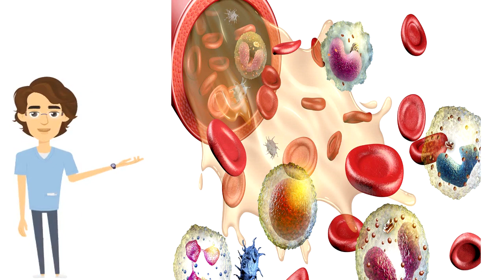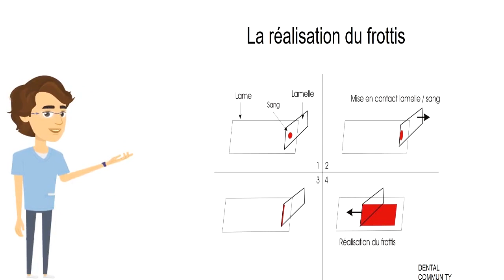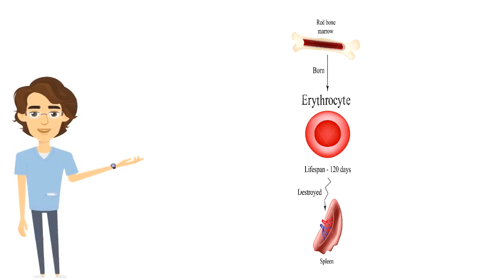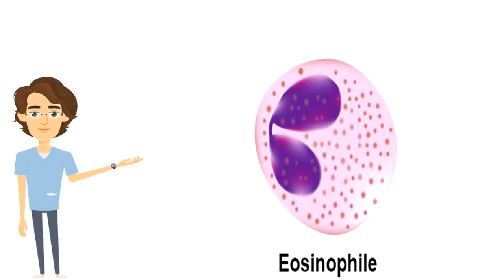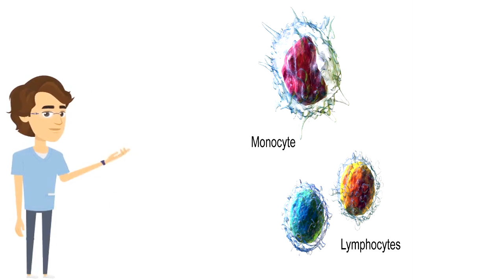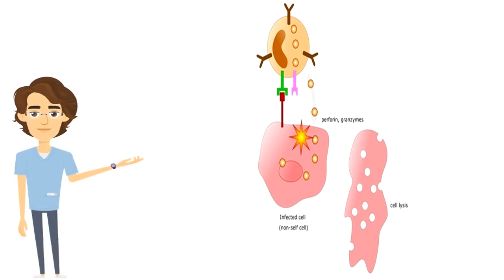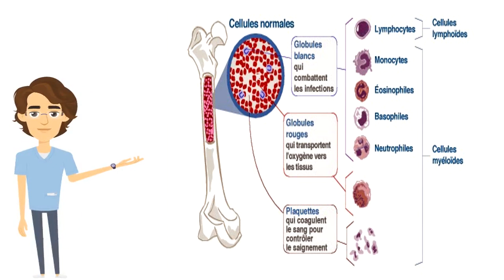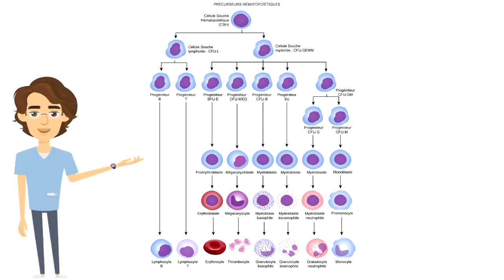HISTOLOGIE - TISSU SANGUIN / COURS DÉTAILLÉ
le monde de la santé et surtout la dentisterie t'intéresse, ou tu veux simplement passer un bon moment.. tu es au bon endroit